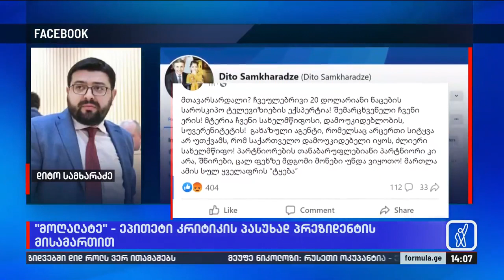პრეზიდენტის კრიტიკული გზავნილები სიტყვით გამოსვლისას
▪️ პრეზიდენტის კრიტიკული გამოსვლა დამოუკიდებლობის დღეს, რომლის პარალელურად, სავარაუდოდ, სამთავრობო ტრიბუნიდან ისმოდა სიტყვა „მოღალატე“